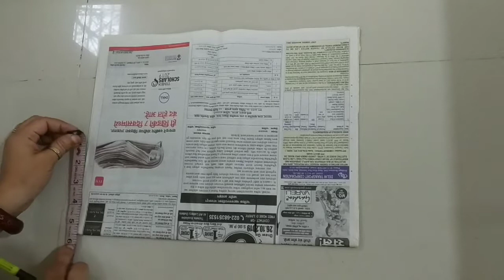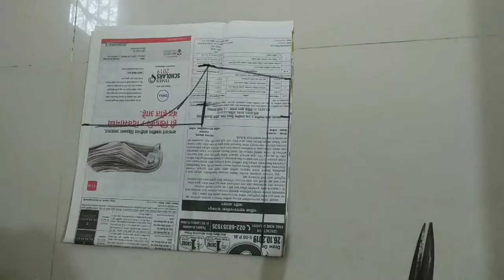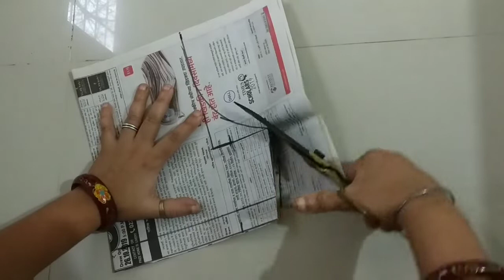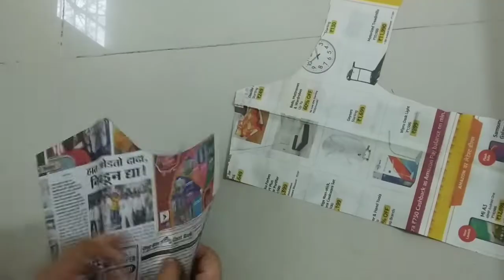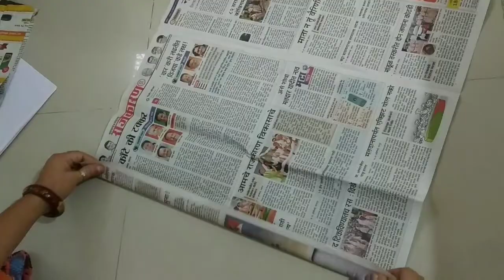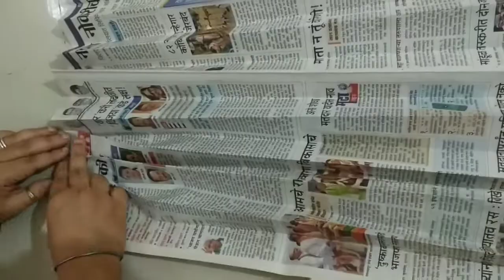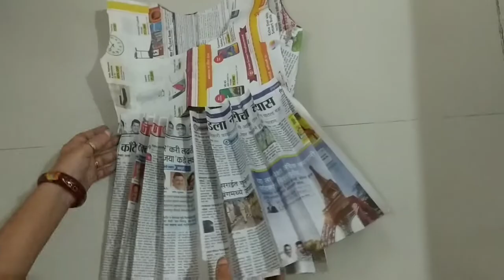पेपर गारमेंन्ट ड्रेस कटीग how to make easy dress paper cutting step by step cutting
Rani G tutorial online Silai classes cutting and stitching Katori blouse fancy blouse Prince cut blouse Punjabi dresses new new top cutting and stitching umbrella top Anarkali top Patiala pant plazo pant Anarkali pant Ghagra fish cut Ghagra Kali Ghagra umbrella Ghagra easy cutting and stitching Sadi work Moti work embroidery work Sadi tripping saree cutting and stitching peshwai saree Brahmani saree kashta saree all designing top easy cutting and stitching step by step online fly classes Rani G tutorial